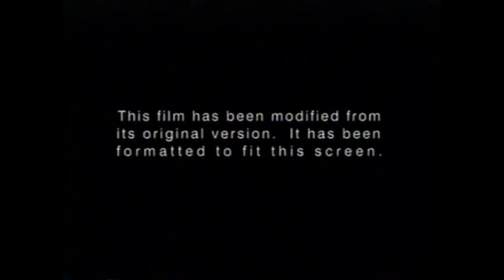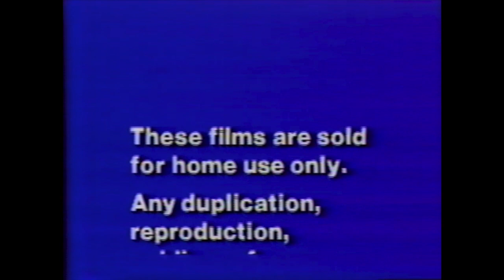Opening & Closing to Ghostbusters VHS (15th Anniversary & 1984 releases)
Opening (1999 VHS):
1. Columbia Tristar Home Video logo.
2. FBI Warning (Sony version).
3. Surround Sound logo.
4. Columbia Pictures logo.
5. Start of film.

Closing:
1. Credits.

Opening (1984 VHS):
1. Columbia Pictures logo.
2. Start of film.

Closing:
1. Credits.
2. Copyright screen(?).
3. FBI Warning (Sony version).
4. Closed caption notice.